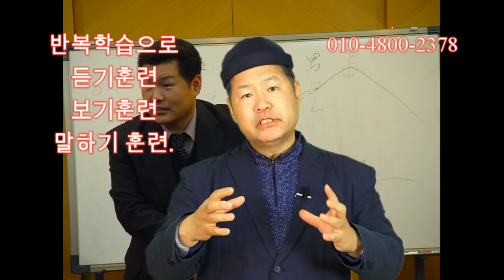반복학습으로 당신도 잘 할수 있습니다. 황세란 유인균 발효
요즘은 고객이 우리보다 더 똑똑한 세상입니다.
열심히 노력하여 공부하지 않으면, 고객에게 창피 당하게 됩니다.
듣는 훈련, 보는 훈련, 말하기 훈련은 반복학습에 의하여 성취됩니다.